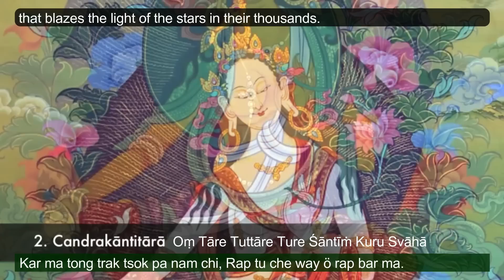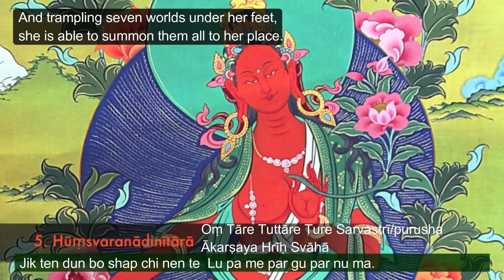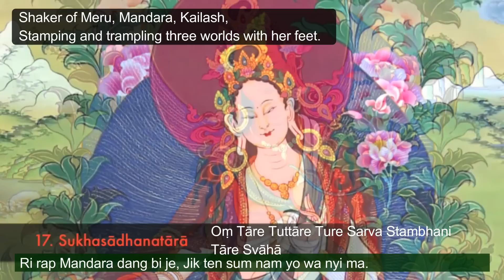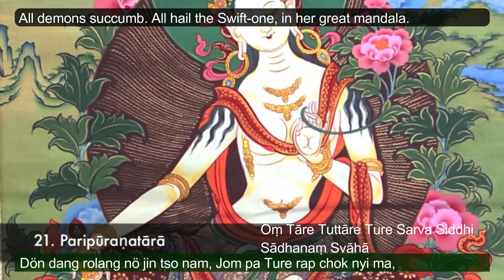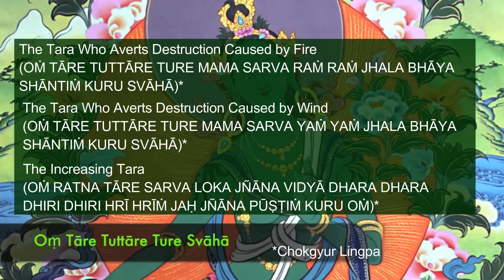.21 Tara Prayer - subs- (Song).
NOTE REGARDING VIDEO PART:
Tara thangka paintings are cut from the 'praises to 21 taras' video made by Mangalam Studio (based on Khen Rinpoche Lama Migmar Tseten's private collection of the 21 Tara thangka paintings) without asking Rinpoche for permission. Paintings of his collections are so beautiful! If you like, you can check Rinpoche's web page, support the dharma activity and even check the practice group if you live nearby.

NOTE REGARDING AUDIO PART:
"These songs are a supplications to all the Buddhas and Bodhisattvas of the three times, to Guru Rinpoche and the 21 manifestations to Taras. Singing and composing them is like an offering, and by the merit of this may all beings who listen be filled with peace, happiness and joy"

Metok Lhadon

Her voice is so amazing! If you have a surplus you can support her.